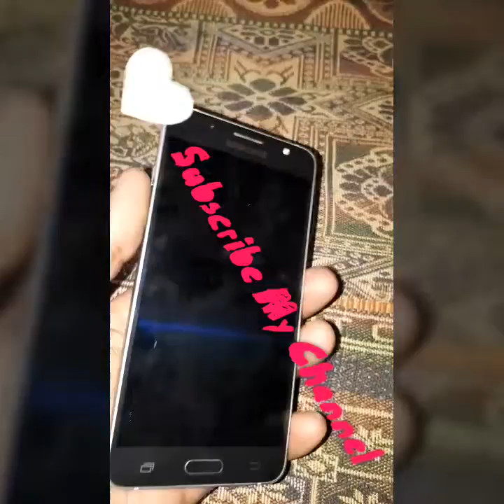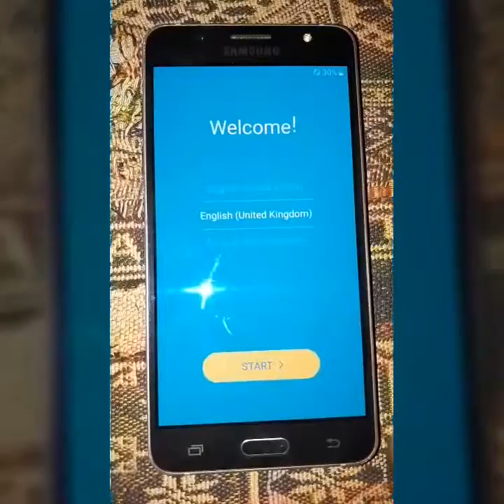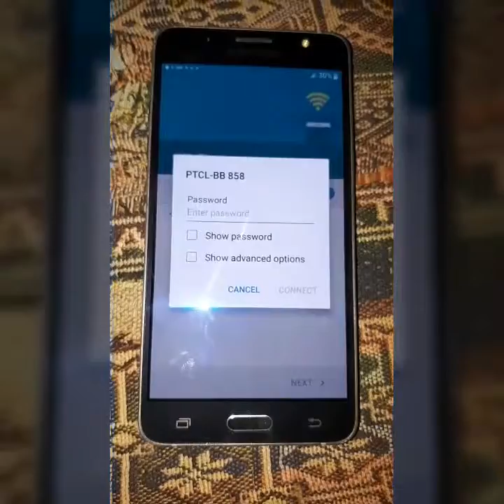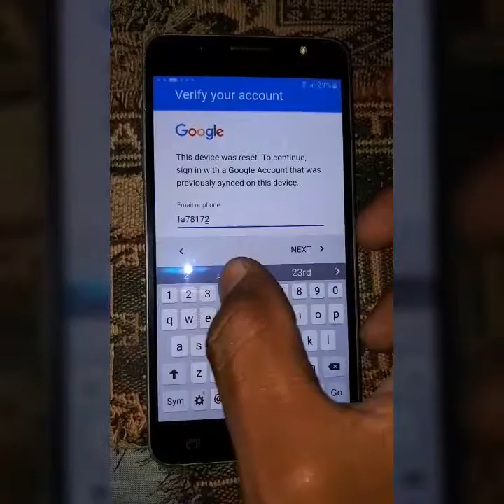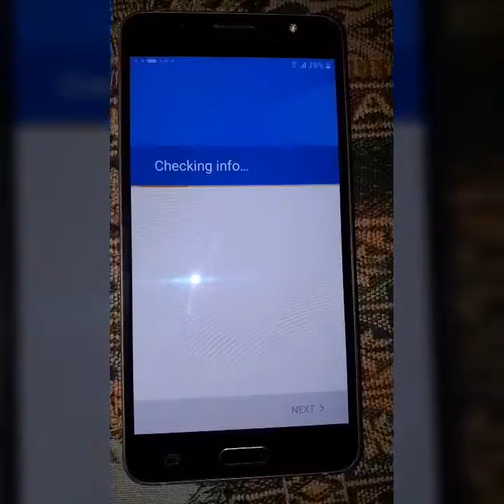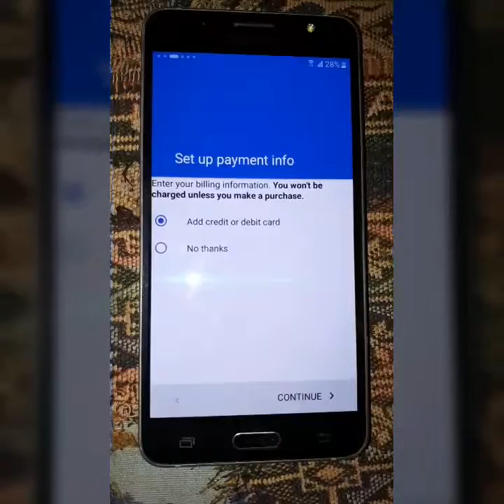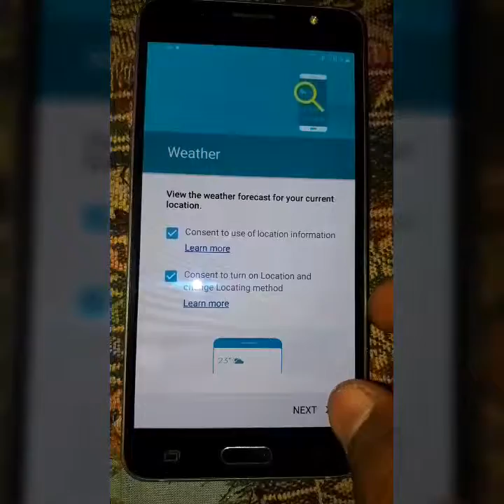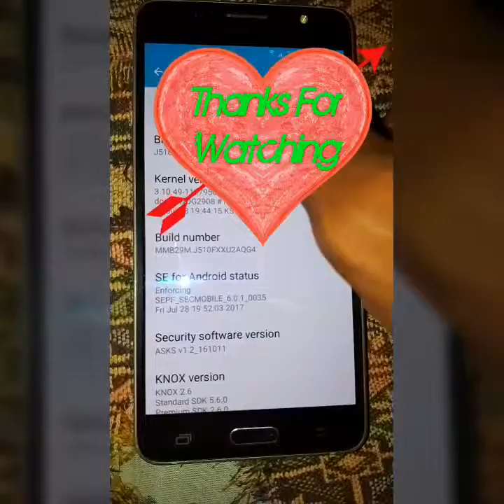Samsung Galaxy J5 {J510F} 2016 Hard Reset